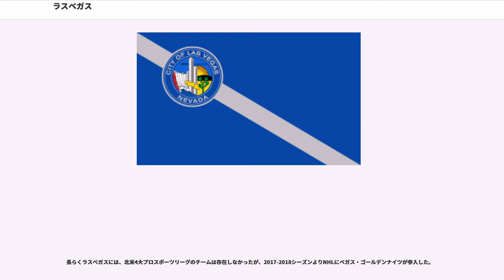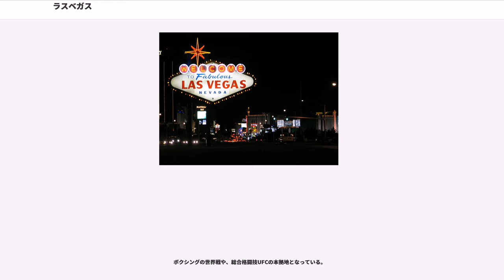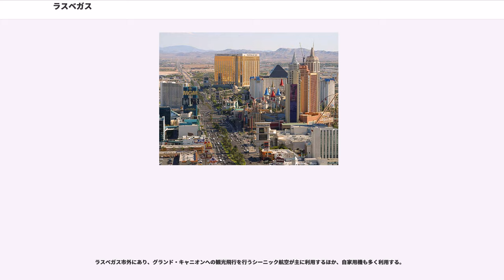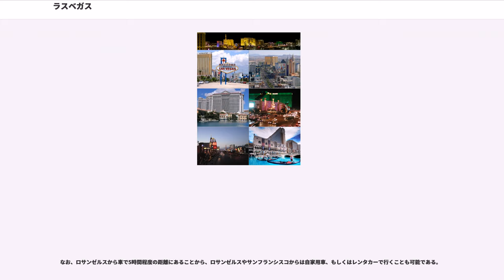ラスベガス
クラーク郡_(ネバダ州)

ラスベガス（ 、）は、アメリカ合衆国ネバダ州南部にある都市。同州最大の都市である。

ラスベガスはアメリカ東海岸ニュージャージー州アトランティックシティと並んで、カジノなどのギャンブルで有名である。

また、ラスベガスを含むネバダ州は法人税や個人所得税等がない上に、他の税金も非常に税率が低いため、シティグループをはじめ大企業が進出していることでも知られる。

ラスベガスは1820年代後半、ソルトレイクシティからカリフォルニアを目指すモルモン教徒によって発見された。ネバダ砂漠の中にあってこの付近は窪んだ地形となっており、オアシスとなっていた。vega とはスペイン語で「肥沃な土地」を意味する女性名詞で、vegas はその複数形である。これに女性定冠詞（複数形）を付けて las vegas となり、それが固有名詞となった。

1840年代末に現在のカリフォルニア州で金が発見され、ゴールドラッシュが起こると、カリフォルニアに向かう砂漠の中の貴重な中継地点として定住する者が現れた。

1905年、ユニオン・パシフィック鉄道の開通に伴って、水の便の良いラスベガスは蒸気機関車の給水地となり、現在のダウンタウンに駅が造られた。

金鉱ブームも去った頃、1929年の株式大暴落に端を発した大恐慌が起り、さしたる産業のないネバダ州では、税収確保のため1931年3月19日に賭博を合法化した。1931年に近郊（街の南東48km）にフーバーダムが着工され、ルーズベルト大統領のニューディール政策の時代の1936年に完成した。労働者の流入と安価な電力の供給で、街は大きく発展した。1940年代に入るとダムから得られる豊富な電力を利用して、第二次世界大戦中にはネバダ砂漠に軍事基地や核実験場（ネバダ核実験場）が続々と建設され、その関係者が町に住むようになった。

第二次世界大戦終結後の1946年に、ベンジャミン・シーゲル（バグジーとして知られる）がフラミンゴホテルを建設し、カジノが収益を上げることが判ると、マフィアが続々とホテルを建設するようになり、それらのホテルは同時に集客のためにフランク・シナトラやサミー・デイヴィスJr.、リベラーチェなどのショーを定期的に行うようになった。街の建設資金は大半をモルモン教徒が融資した。

しかし1960年代後半頃から当局の取締りが厳しくなるにつれ、マフィアは次々とホテルの経営権を手放すようになり、合法的な不動産会社やホテルチェーン、ハワード・ヒューズのような大富豪などがこれらのホテルやカジノの経営権を引き継いだ。

その後も、資金融資などの形で限定的なマフィアの介入はあったが、ゲーミング・ライセンス（カジノ開設、運営の権利を定める一連の州法など）の厳格化に伴いその影響力は漸減し、1990年代にはほぼ払拭されたと考えられている。それに伴って投機ブームが起り、より広い土地が必要となったこともあって市街は南方に大きく拡張した。

そして、1980年代の末頃から巨大テーマホテルブームが起こり、現在に至っている。また、この頃より各ホテルの広大な敷地を使ってのコンベンションなどが多数開かれるようになった。

なお、客室数ベースで世界の12大ホテルのうち11軒がラスベガス地区に存在する。ホテルが多い理由の一つとして、一定規模以上のカジノの建設は、客室数200室以上のホテルの付帯施設としてしか認可されないことが挙げられる。

ラスベガスは北緯36度11分39秒、西経115度13分19秒(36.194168, 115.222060)に位置している。

アメリカ合衆国統計局によると、この都市は総面積293.6km(113.4 mi)である。このうち293.5km(113.3 mi)が陸地で0.1km(0.1mi)が水地域である。総面積の0.04%が水地域となっている。

山に囲まれたネバダ砂漠の中の盆地に市街地が広がっている。北西に約105kmの距離にはネバダ核実験場がある。行政的には、ラスベガス市は現在ダウンタウンと呼ばれる地域一帯のみで、一般にラスベガスとして知られているのは、ラスベガス市を含むクラーク郡（ラスベガス都市圏）である。

ケッペンの気候区分では砂漠気候（BWh）に属する。

夏は暑く、日中の気温は40℃を超えるが、湿度10％以下と非常に乾燥しているのでそれほど不快ではない。一方、冬は冷え込みが強く、気温が氷点下を記録する日もある。
2000年現在の国勢調査で、この都市は人口478,434人、1...